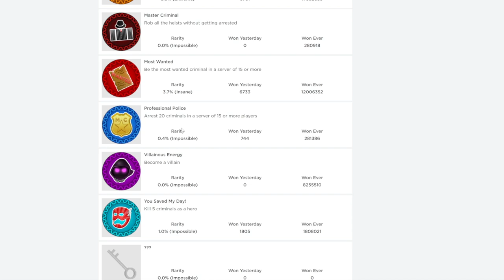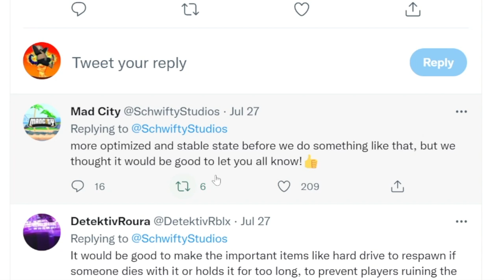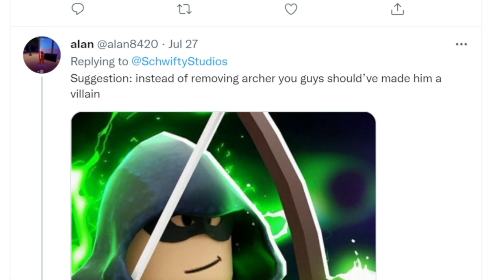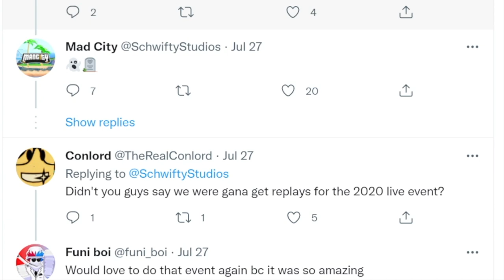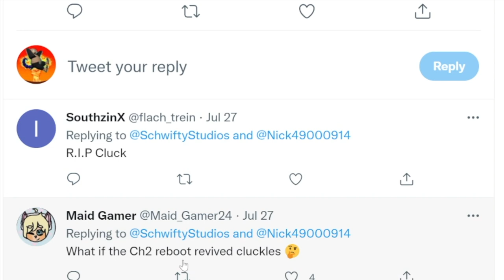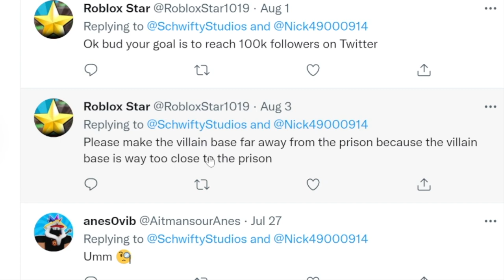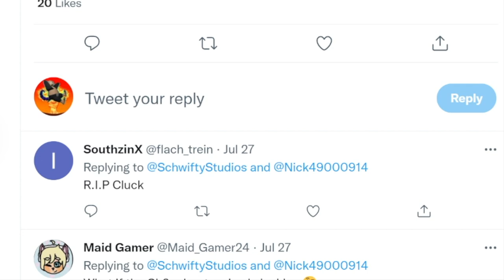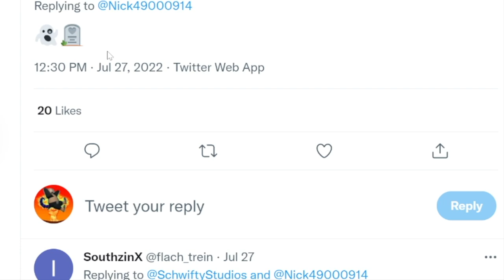Mad City Boss Fight Live Event is Coming - Mad City Chapter 2 Roblox Cluckles Boss Fight Live Event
A Mad City Chapter 2 New Boss Fight Live Event Boss Live Boss Event is coming soon and shortly?! Mad City Cluckles Cluck Cluck Donalds Donald's has returned is revived or will be or is a ghost ?!?! MAD CITY CHAPTER 2 WOO! Mad City News New News News New and fresh

Join my Roblox group for a free bagel with cream cheese or a bread roll